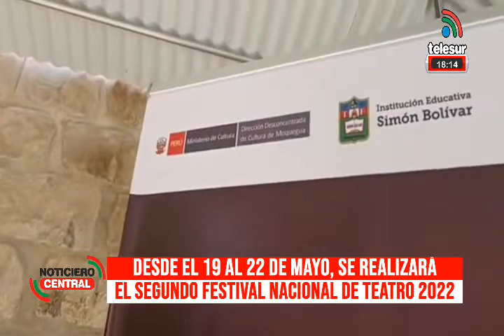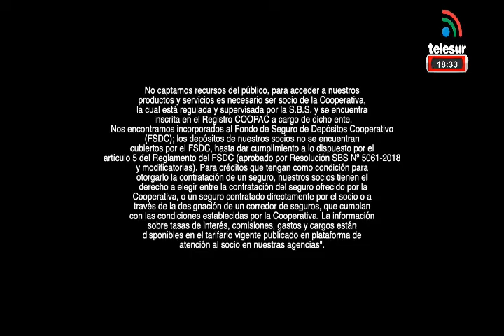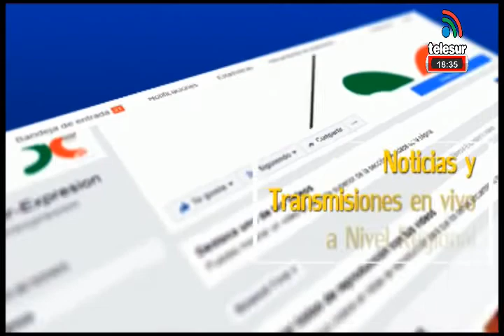NOTICIERO CENTRAL TELESUR 11/05/2022.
1. HUMECTACIÓN EN LA CARRETERA LOS ÁNGELES
CONVERSAMOS CON EL ING. CRISTIAN SÁNCHEZ.
2. DESDE EL 19 AL 22 DE MAYO, SE REALIZARÁ EL SEGUNDO FESTIVAL NACIONAL DE TEATRO 2022 DENOMINADO "MOQUEGUA EN ESCENA".
CONVERSAMOS CON EL LIC. FRANKY FLORES, RESPONSABLE DEL ÁREA INDUSTRIAS CULTURALES, ARTES E INTERCULTURALIDAD.osca r anaki
3. RICHARD DOMÍNGUEZ ASESOR DE LA MUNICIPALIDAD DE CENTRO POBLADO DE SAN FRANCISCO DENUNCIA QUE OPERATIVOS PARA ERRADICAR BARES Y LOCALES CLANDESTINOS LA MUNICIPALIDAD NO ESTARÍA APLICANDO ORDENANZAS MUNICIPAL APROBADAS. EN OTRO MOMENTO OBSERVÓ QUE GESTIÓN ACTUAL ESTARÍA PREPARANDO INICIATIVA LEGISLATIVA PARA APROBAR LICENCIAS ESPECIALES. EN LOS PRÓXIMOS DÍAS
4. PEREGRINOS DEL SEÑOR DE AYABACA LLEGAN HASTA MOQUEGUA CAMINANDO Y TIENEN COMO DESTINO FINAL PIURA.
5. LA COOPERATIVA SANTA CATALINA REALIZA CAMPAÑA GANA SOCIO DONDE SORTEARA 3 AUTOMÓVILES JOY SEDÁN CHEVROLET 2022.
6. COORDINADOR DE LA CAMPAÑA GANA SOCIO DE LA COOPERATIVA SANTA CATALINA, ALEX ANGULO.
7. ILO: ESTE SÁBADO 15 SE REALIZARÁ EL II FESTIVAL AAMAR ILO “EL FESTIVAL DE LA FAMILIA”
POR EL 52 ANIVERSARIO DE LA PROVINCIA DE ILO SE REALIZARÁ EL SEGUNDO FESTIVAL AAMAR ILO FESTIVAL DE GASTRONOMÍA Y ARTESANÍA DESDE LAS 9 DE LA MAÑANA EN EL FRONTIS DE LA MUNICIPALIDAD PROVINCIAL DE ILO
8.